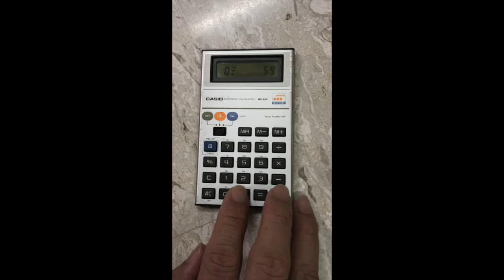This used to be my favourite 'computer' game, Vintage Calculator| Shinykoh vlog| Singapore |2018_04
It must be more than 30 year ago when I in my Secondary School Days.  During then, game technology was much less advance and the best game set we would have would be "Gamewatch".  Personally I had one calculator which kept me entertained a lot with it's one and only game, the figure 8.  It was one of my nicest game moment as a teenager.

Interestingly, I dreamt about this calculator recently and when waking up, I kind of missed playing it. I then did the craziest thing, I tried searching in eBay, Amazon, Carousel and Q10 for it.  Finally i found one and only selling at Carousel, and by noon, I got hold for that vintage calculator again, it brought back such nice memories while playing it.